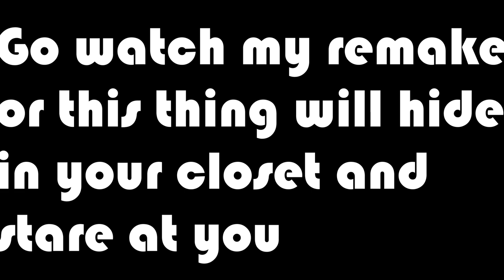Terrible Deleted Scene from The Walten Files 1 Remake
WHAT THE HEEEEEEEEEEEEEEEEEEEEELL